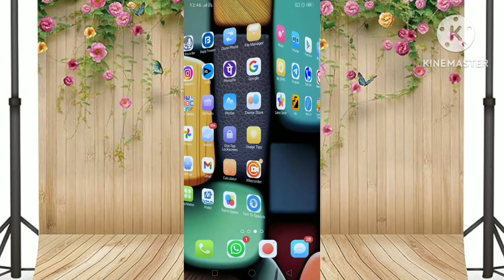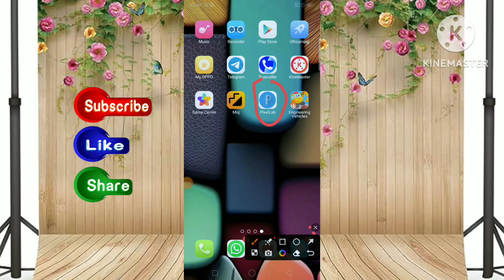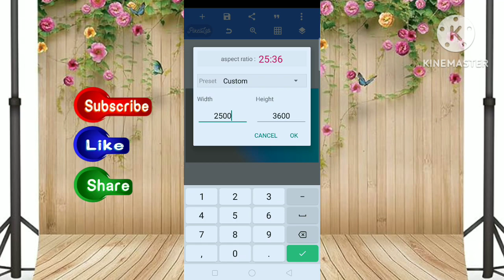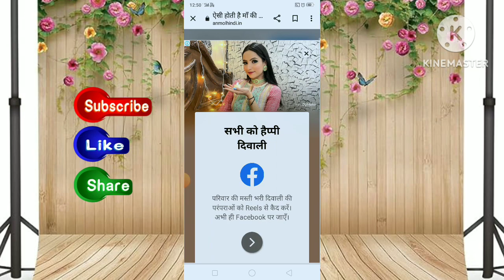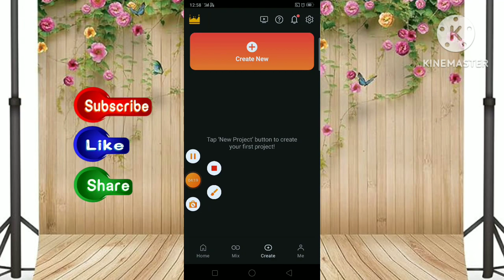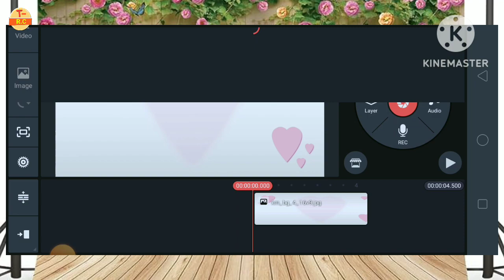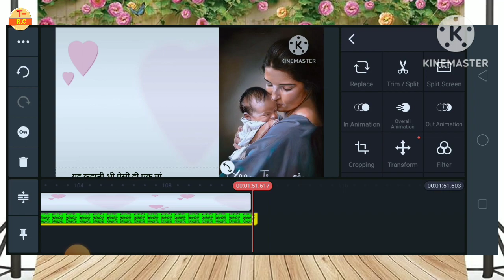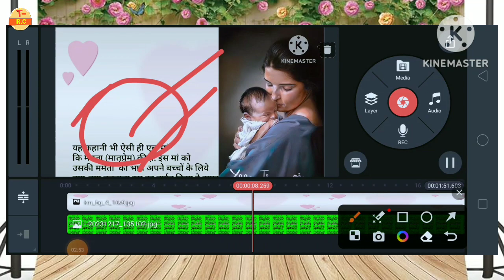google se copy paste karke paise kaise kamaye || story Video kaise banaye || kinemaster for story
Doston is video mein humne bataya hai ki aap mobile se story video Kaise banaa sakte ho bahut hi aasan tarika bataya hai ki aapka ine master se ise Kaise story video banaa sakte ho to video ko pura dekhiaega aur video pasand aaye to like aur share kijiega aur subscribe karna na bhule dhanyvad 2024🙏

Your Qurious:-
T-Rajes chohan
t-Rajesh chohan
 mobile se story video banana sikhe
 kahani ki video kaise banaye
 kahani channel kaise banaye
maa ki story
 story video kaise banate hai mobile se
 story video kaise banate hai kinemaster se